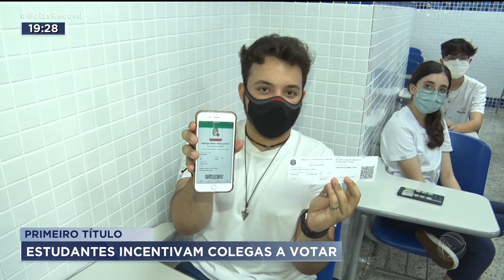PRIMEIRO TÍTULO: ESTUDANTES INCENTIVAM COLEGAS A VOTAR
QUEM COMPLETA 16 ANOS ATÉ OUTUBRO JÁ PODE TIRAR O PRIMEIRO TÍTULO DE ELEITOR. MAS SÓ TEM ATÉ O DIA QUATRO DE MAIO PRA FAZER ISSO.